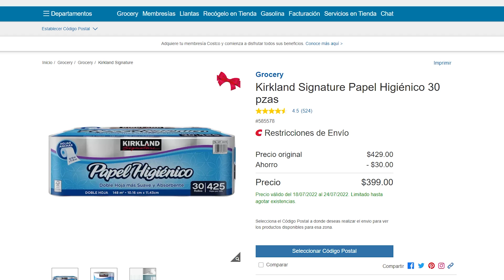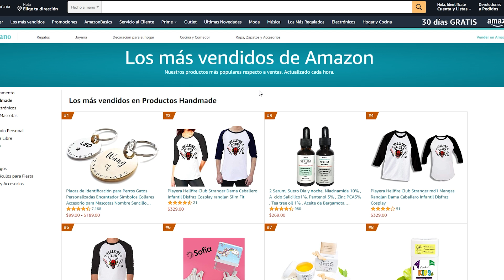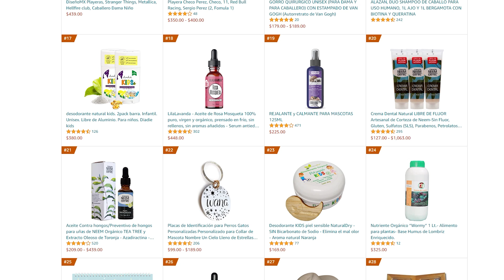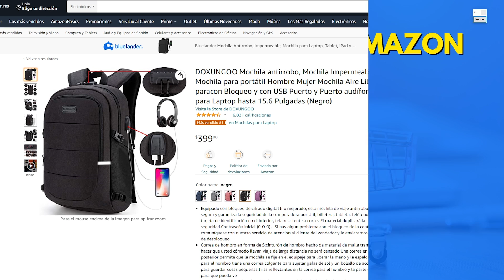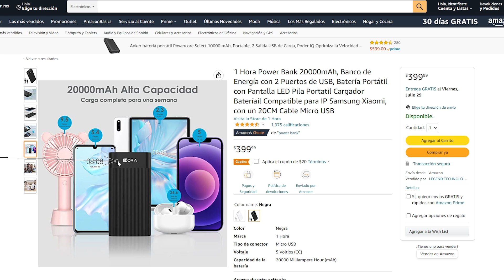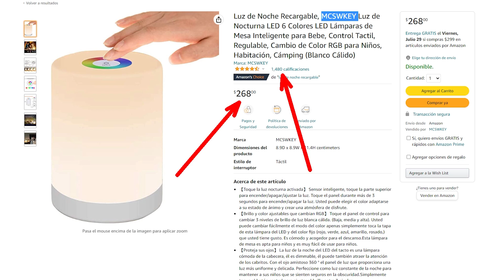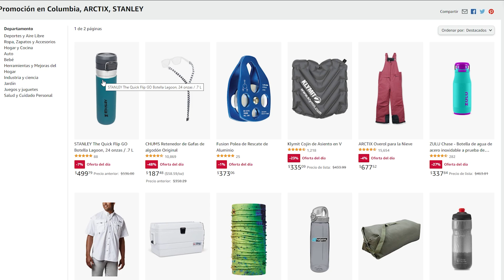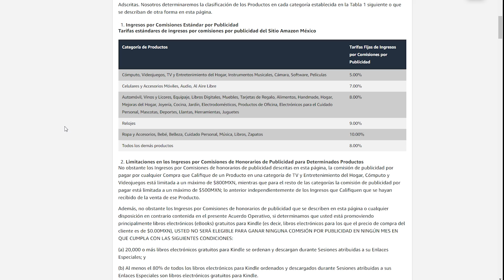Como VENDER en AMAZON FBA Paso a Paso 2025 CURSO GRATIS de CERO a EXPERTO🔥 (Parte 2)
Aprende como comenzar a vender productos en amazon seller central fba o fbm paso a paso, con este curso gratis, vamos a ir de principiantes hasta llegar a nivel experto, comenzamos!

✅👇PREGUNTAME TUS DUDAS EN INSTRAGRAM!

🔥👇FLEXOMETRO PARA MEDIR CAJAS:

🔥👇BASCULA PARA PESAR LAS CAJAS:

00:00 Intro del curso gratis
00:57 Formas de vender en amazon seller central
01:24 Vender en amazon fba con arbitraje
02:34 Ejemplos reales de productos
05:33 Vender en amazon handmade
05:57 Ejemplos reales de productos
08:05 Vender en amazon con marca privada
09:22 Productos de marca privada fba
13:51 Vender en amazon fba o fbm
15:03 Vender en amazon sin productos!
15:52 Amazon afiliados comisiones

Recuerda que tambien puedes comprar tus productos en alibaba y traerlos de china hacia tu pais, revisar la mercancia y despues enviar los productos a los almacenes de amazon para que se procesen y puedas venderlos, puedes vender en cualquier parte del mundo como usa, canada, francia, mexico, etc.

PAISES EN LOS QUE PUEDES ABRIR UNA CUENTA DE AMAZON SELLER CENTRAL:
Estados unidos
Mexico
España
República Dominicana
El Salvador
Lituania
San Vicente y Granadinas
Argentina
Eritrea Luxemburgo
Australia
Austria
Francia
Singapur
Bolivia
Guatemala
Brasil
Honduras
Nueva Zelanda
Canadá
Nicaragua
Trinidad y Tobago
Chile
Italia
Colombia
Panamá
Costa Rica
Paraguay
Perú

⛔VIDEOS DE LA SERIE: APRENDIENDO A VENDER EN AMAZON SELLER:
¡CADA SEMANA SALEN NUEVOS CAPITULOS!